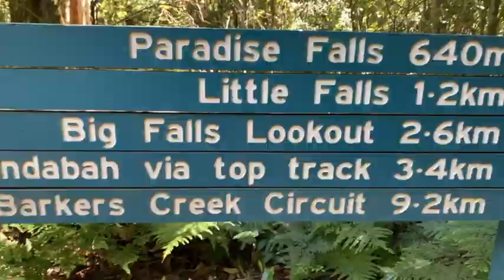Bunya Mountains - Paradise Falls Trail